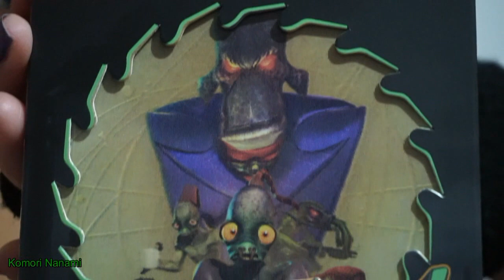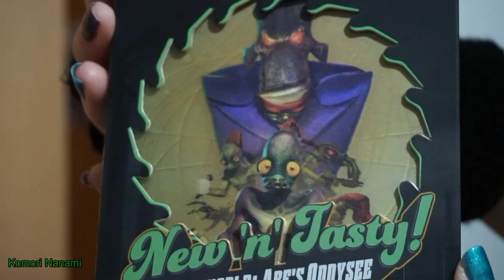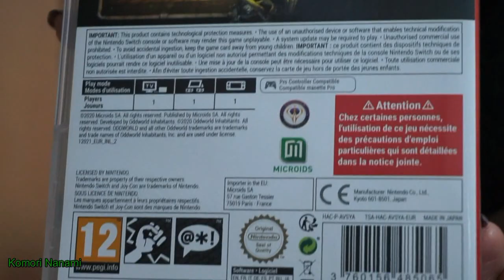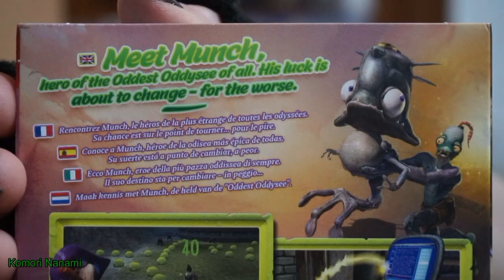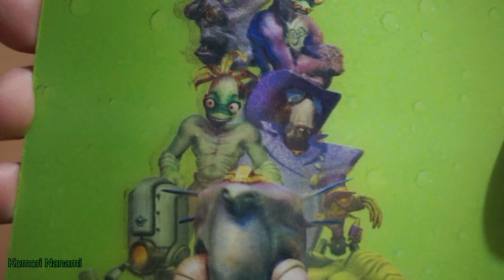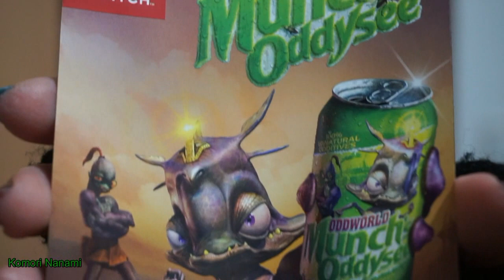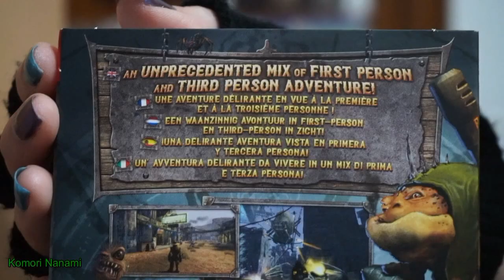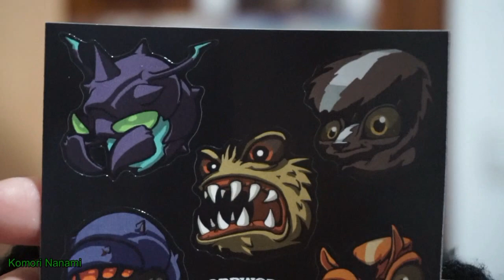New 'N' Tasty Oddworld Abes Oddysee/Munch's Oddysee/Stranger’s Wrath HD Ediciones limitadas-Unboxing